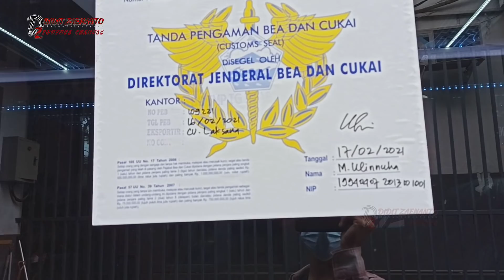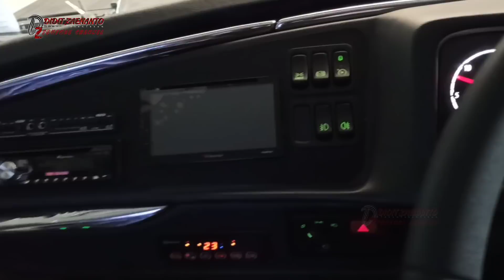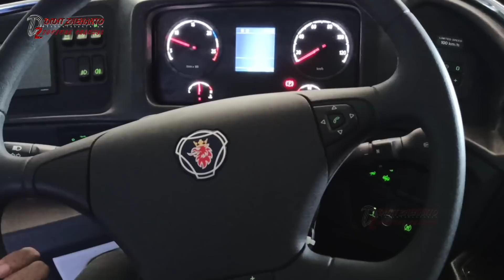ISTIMEWA SR 2 Double Decker Bangladesh Beda Dengan Versi Indonesia